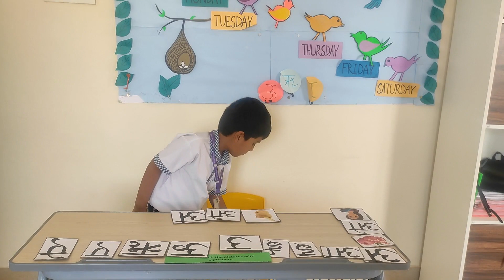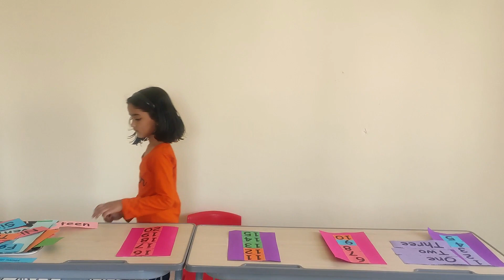"EnlightenED", FLY's Academic Fair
A glimpse of FLY Sr kg-EnlightenED 2022-23